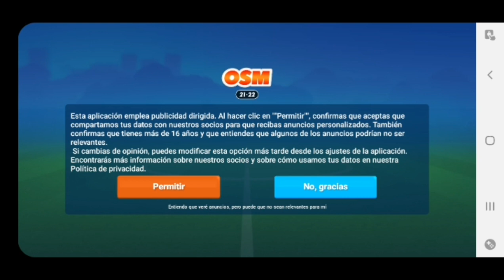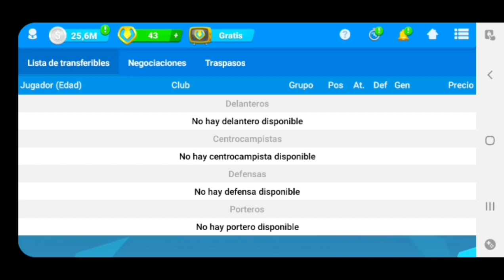VICTORIA DE VILLAREAL ANTE GETAFE 4 - ? 😁✌🏻- OSM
Seguir me en Instagram:
Estoy en Instagram como @theozardofficial. Instala la aplicación para seguir mis fotos y vídeos.  Estoy en Instagram como @theozardgamer. Instala la aplicación para seguir mis fotos y vídeos.